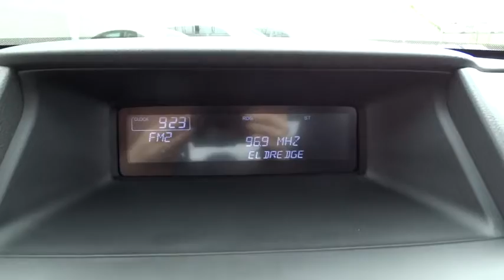2010 Honda Accord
2010 Honda Accord
Hendrick Honda of Concord:
2010 Honda Accord 4dr I4 Auto EX - Stock#: H151328A - VIN#: 1HGCP2F73AA146107

FUEL EFFICIENT 31 MPG Hwy/21 MPG City! EX trim. CARFAX 1-Owner. Moonroof, iPod/MP3 Input, Multi-CD Changer, Aluminum Wheels, Head Airbag, The Accord is big on efficiency, getting the most power and range from a gallon of gas with the least emissions. -newCarTestDrive.com. 5 Star Driver Front Crash Rating. DRIVE THE ACCORD WITH CONFIDENCE: CARFAX 1-Owner. Qualifies for CARFAX Buyback Guarantee. 5 Star Driver Front Crash Rating. 5 Star Driver Side Crash Rating. Approx. Original Base Sticker Price: $24, 600*. KEY FEATURES ON THIS ACCORD INCLUDE: Sunroof, iPod/MP3 Input, Multi-CD Changer, Aluminum Wheels MP3 Player, Remote Trunk Release, Keyless Entry, Child Safety Locks, Steering Wheel Controls. THE Honda ACCORD IS BEST IN CLASS: For a record 26th time, the Honda Accord has been named to Car and Driver's esteemed 10Best list. Editors at the highly respected automotive magazine rave that the Accord offers an unparalleled breadth of talent and goodness, and goes on to say it shines as brilliantly as ever. Stellar praise indeed. Great Gas Mileage: 31 MPG Hwy. VISIT US TODAY: We devote ourselves to helping and serving our customers to the best of our ability. It is our honor to have you come in to our dealership and drive the vehicle of your dreams home. Our goal is to offer the most modern and convenient access to up-to-date and accurate information, which our customers have come to expect and rely upon for all their automotive needs. Pricing analysis performed on 2/8/2015. Fuel economy calculations based on original manufacturer data for trim engine configuration. Please confirm the accuracy of the included equipment by calling us prior to purchase.